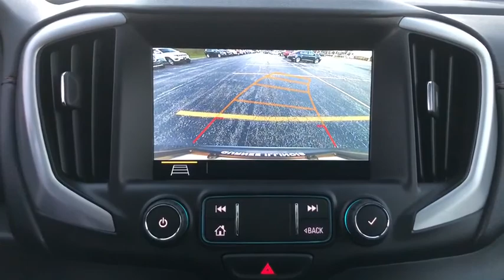2020 GMC Terrain Gurnee, Waukegan, Kenosha, Arlington Heights, Libertyville, IL B2073X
Satin Steel Metallic [LISTING TYPE] 2020 GMC Terrain available in Gurnee, Illinois at Anthony Buick. Servicing the Waukegan, Kenosha, Arlington Heights, Libertyville, IL area.